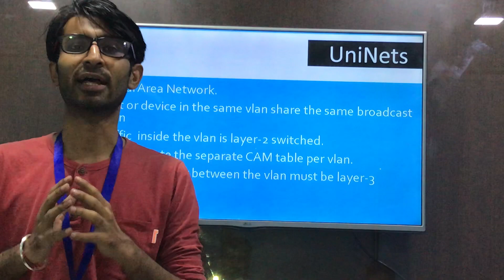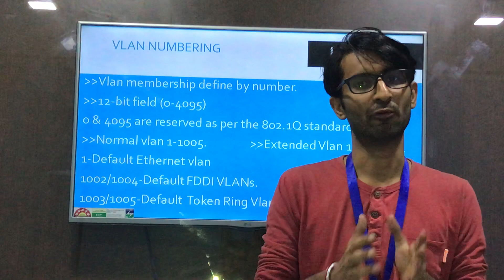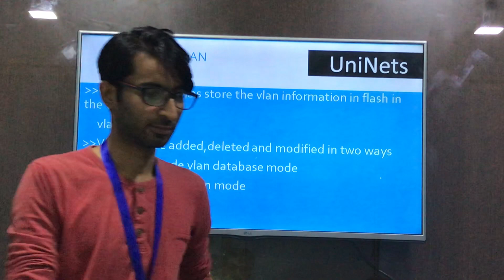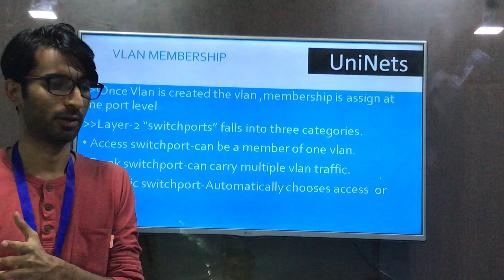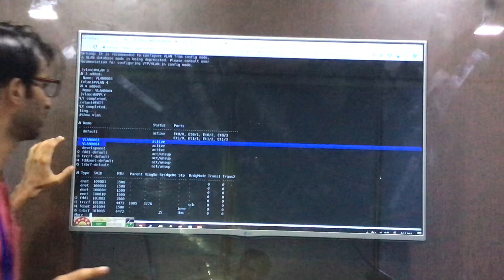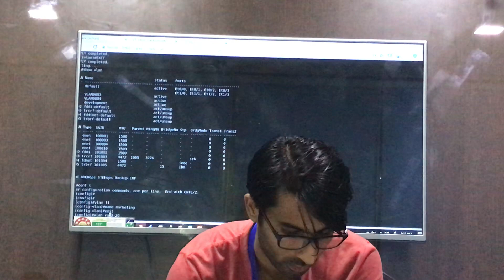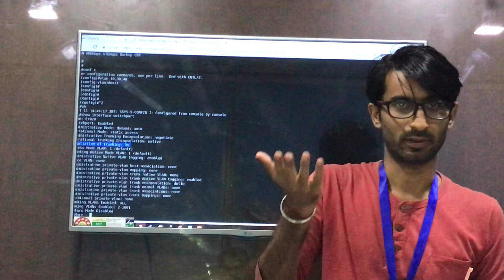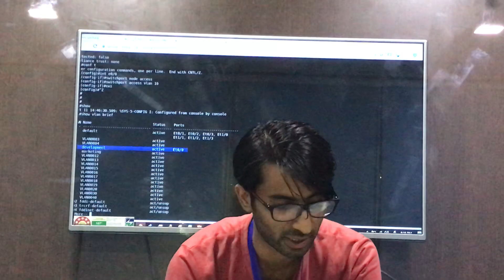Cisco CCNA Routing and Switching Training Video for VLAN Topic: Online Class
Go through the online video for CCNA Routing and Switching Class for VLAN topic by UniNets expert trainer - Himanshu Sharma.

UniNets is the best CCNA training institute in India provides best training facilities for the students. Our trainers are experienced with hands on experience in each topics. You can view the certifications of trainers at starting of video.

UniNets offers CCNA Routing & Switching, CCNA Security, CCNA Wireless and CCNA Data Center training with world class lab facilities.

Visit us to know more about courses and certifications.
Office address:
NM-15, Old DLF Colony, Sector-14, Gurugram, Haryana 122001